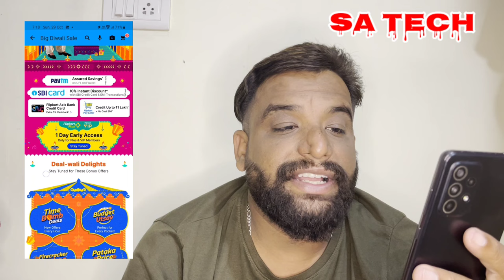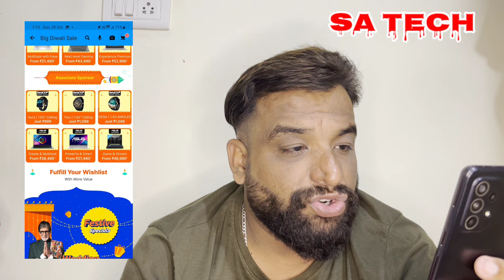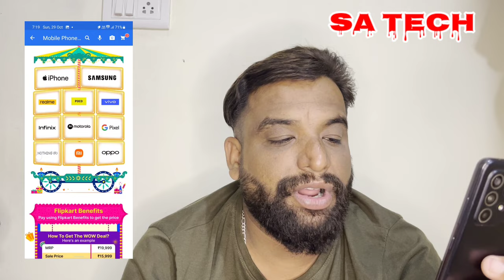Flipkart Big Diwali Sale 2023 Full Details , Flipkart Big Diwali Sale 2023 Date